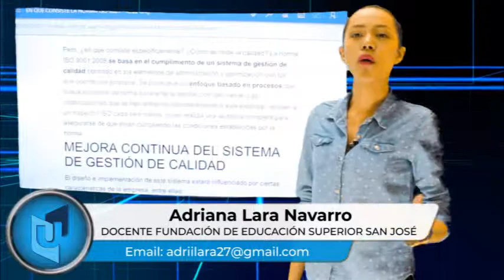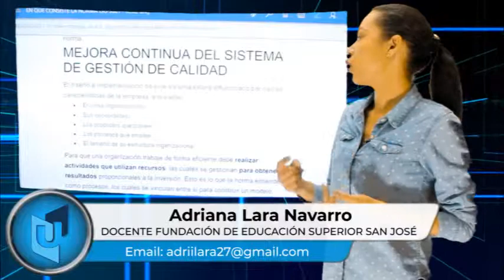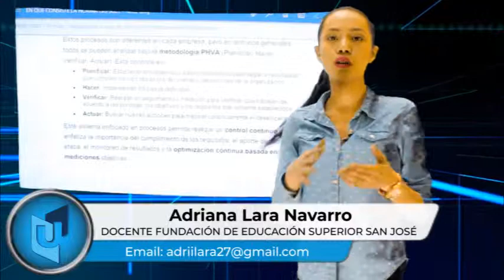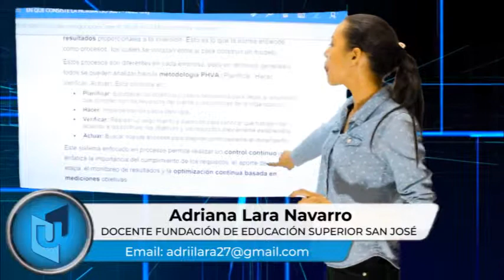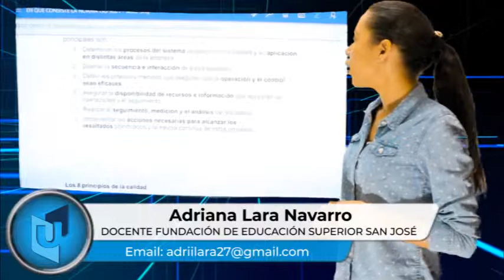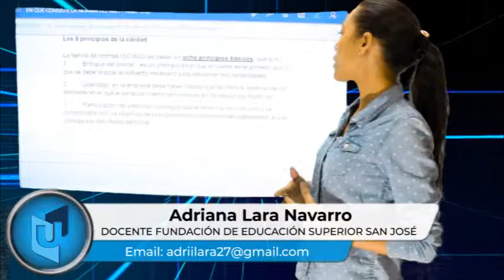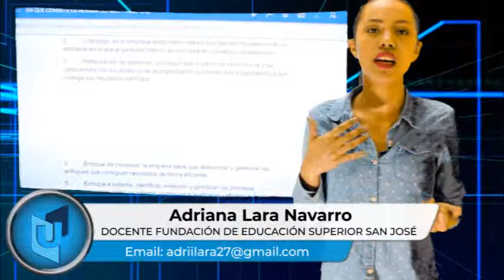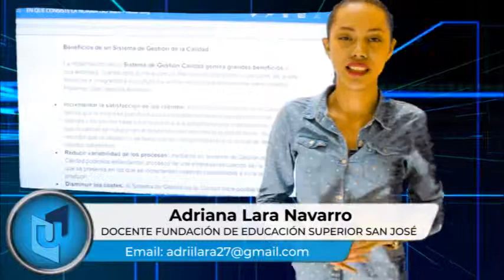ADRIANA LARA NAVARRO TEMA NORMA ISO 9001 DE 2008